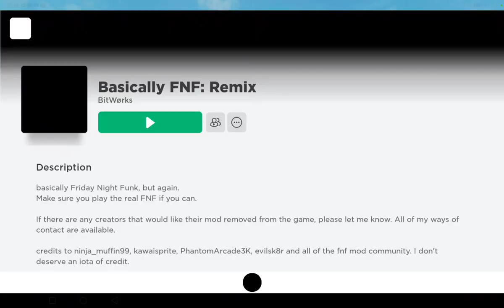ghost tapping + spammer + rage quitter in ohio fnf be like